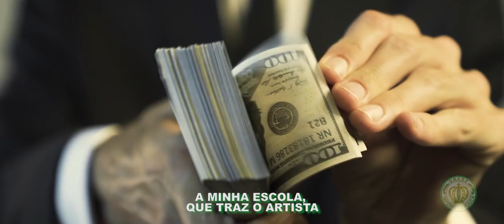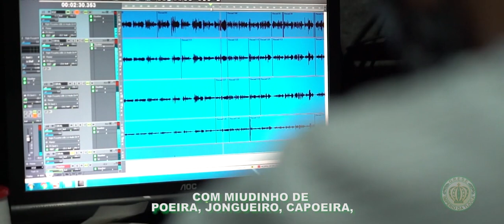Império da Tijuca 2021 - Samba Concorrente #20 - Arthur Franco e cia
Enredo: Samba Quilombo - A resistência pela Raiz

Compositores: ARTHUR FRANCO, HERVAL NETO, WILSON JÚNIOR e LUCIAN KASTRO

É RAIZ, É RAIZ, A FÉ QUE EMBALAMEU IMPÉRIO
COM HERANÇA E VIGOR ANCESTRAL
 FAZ TREMER NA ILUSÃO DO CARNAVAL
NÃO VOU DEIXAR, A GANÂNCIA CORROMPER
A MINHA ESCOLA, QUE TRAZ O ARTISTA
NÃO ADIANTA “VISUAL VIRAR QUESITO”
SE A MAGIA ESTÁ NA ALMA DO SAMBISTA.
RESISTÊNCIA E BRAVURA DOS PALMARES, COMO IMORTAIS DE “PÉS NO CHÃO”,
COMISSÃO DE FRENTE DE “CANDEIAS”E A MALADRAGEM, CARIOCA DE MOREIRA.

BAIANA,QUE GIRA A SAIA RENDADA ÔÔÔ
QUE FAZ TODO POVO SAMBAR, SAMBAR, SAMBAR
ECOA“MARTINHO” E “LUIZ CARLOS DA VILA”
“SINFONIA” PRO MEU CAMINHAR

“NOVA ESCOLA” FOI CRIADA,NO VERSAR DE UM “MANIFESTO” UM “PROTESTO”
 CORPO E INSPIRAÇÃO, BATUQUE É A NOSSA TRADIÇÃO
SORRISO PRETO QUE SIMPLES SEDUZ, ORIGEM “SOLANO”, “ENCANDEIA” COM LUZ
PEGA O TAMBORIM, TRAZ O PANDEIRO, CHEGA “PAULINHO” COM SEU VIOLÃO
COM MIUDINHO DE POEIRA, JONGUEIRO, CAPOEIRA, KIZOMBA DA CULTURA BRASILEIRA
CANTO A LIBERDADE, COM EMOÇÃO QUILOMBOLA DE VERDADE.

ORA YÊ YÊO!, ORA YÊ YÊ O!
COM AS BENÇÃOS DE NOSSA SENHORA, SIM SENHOR
MEU SAMBA É RAIZ, QUE FAZ DA FORMIGA UM POVO FELIZ.